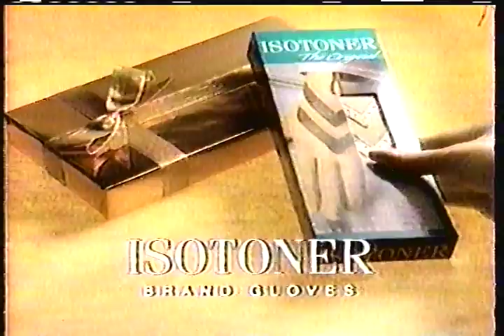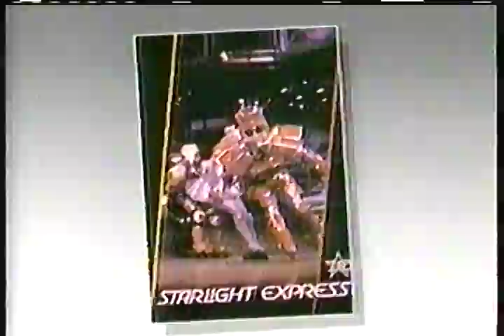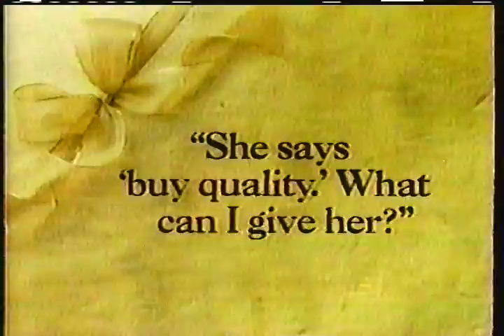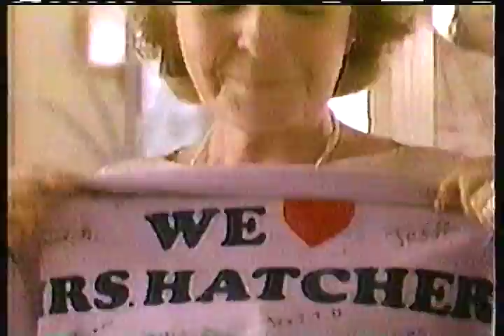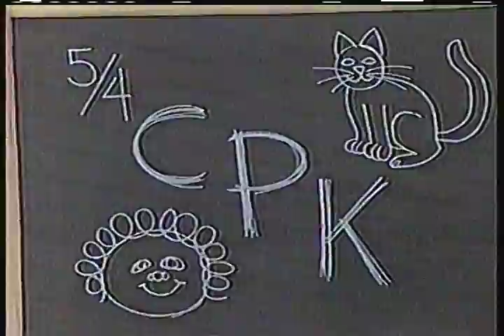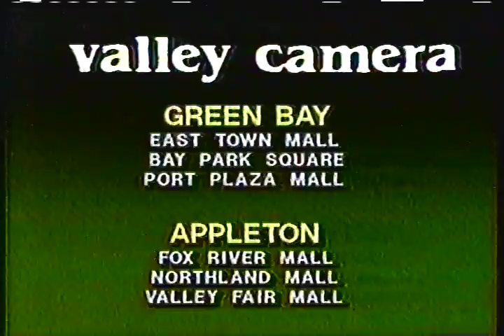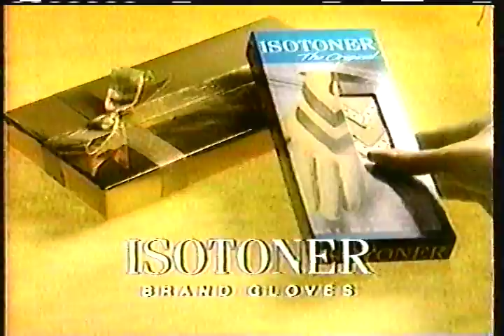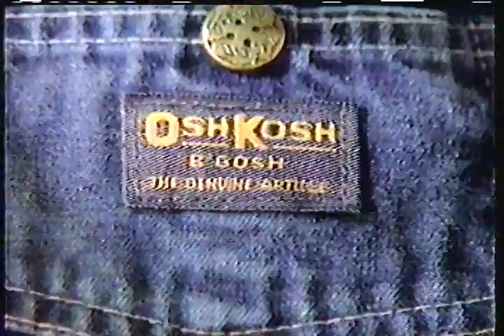1987 Macy's Thanksgiving Day Parade on WLUK 11 Green Bay NBC with commercials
26 November 1987 - WLUK 11 Green Bay NBC - 1987 Macy's Thanksgiving Day Parade
commercials:
McDonald's Into The Night
AT&T Happy Holidays
Osh Kosh children's clothing
Isotoner brand gloves
Diet Coke
Dearfoams foot soothing shoes
Olympus Infinity 35mm camera
Cinderella theatrical re-release
Thanksgiving comedy weekend on NBC
Hobby World
Coast to Coast hardware
ShopKo holiday sale
Its a Wonderful Life on NBC
Tyco Zero Gravity Cliff Hangers slot cars
Ronald McDonald Children's Charities
Armstrong home furnishings
AT&T
Hershey's Kisses
Sprite
McDonald's Who's Ready
Cash Liquidators
Prange Way
Furs of Distinction
Happy Thanksgiving from WLUK TV 11
Isotoner brand gloves
American Express Gift Cheques
Tyco Super Turbo Train
McDonald's Hardnose Mrs. Hatcher
Talking Whiz-Kid
AT&T
McDonald's The New Kid
Talking Whiz-Kid
AT&T
Ronald McDonald House
Tyco Turbo Hoppers
Snuggle fabric softener
Isotoner brand gloves
Diet Coke
Talking Whiz-Kid
Our House on NBC
Unsolved Mysteries on NBC
The Avenue
Fuji autofeed 35mm camera
Wisconsin Pontiac Pacesetters dealers
Wonderful World of Disney on NBC
Tyco remote control Turbo Indy Cars
Sprite
Isotoner brand gloves
McDonald's Daddy's Little Girl
Tyco Racin' Hoppers
Wisconsin Power & Light
Pranges
ShopKo 24 hour sale
Cinderella toys at McDonald's
Energizer batteries
Snuggle fabric softener
AT&T
McDonald's Star Wish